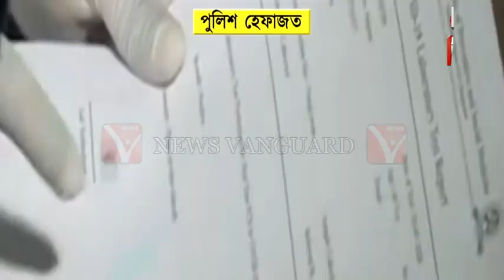Hospital’র চেয়ারম্যান মহম্মদ শাহেদকে রেব বৃহস্পতিবার আদালতে সোপর্দ করে